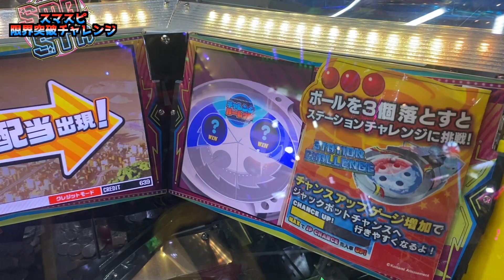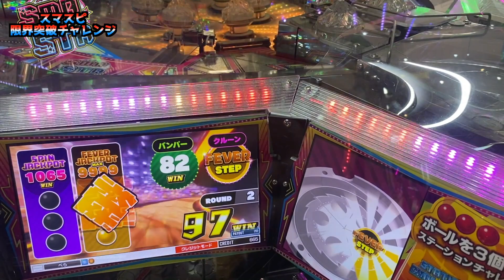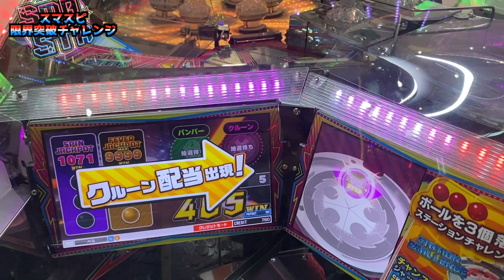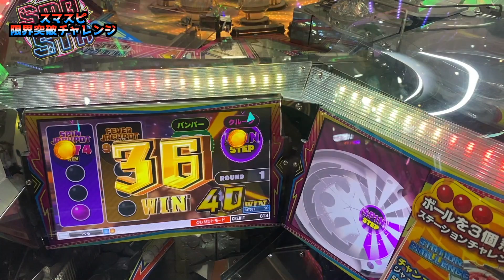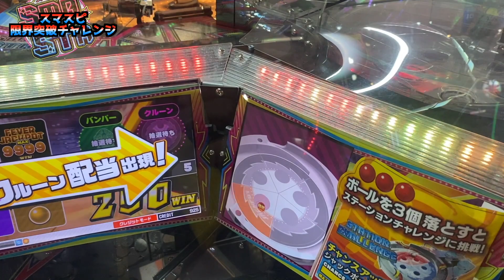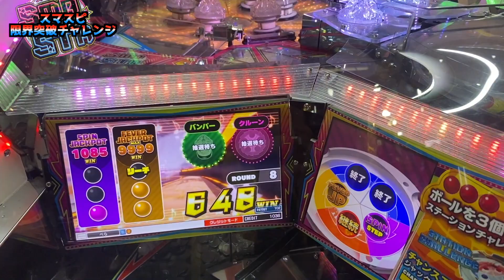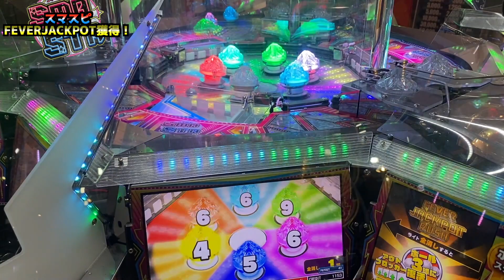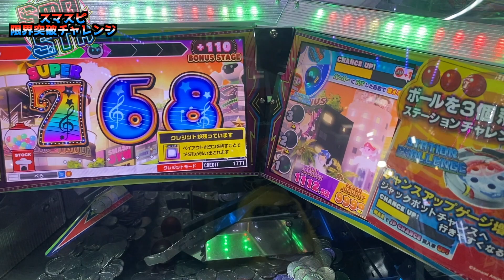【メダルゲーム】限界突破獲得奮闘記45日目「スマッシュスタジアム ✖︎スピンフィーバー」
今回からスタートするこの企画
〜ルール〜
最終目標は限界突破を見届ける事
最低でもJPチャンス2回いくまでか
JACKPOT行くまでやり続ける